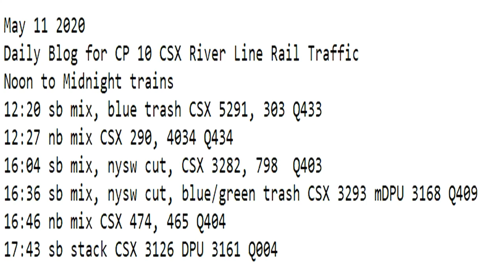May 11 2020 Trains Noon to Midnight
12:20 sb mix, blue trash CSX 5291, 303 Q433
12:27 nb mix CSX 290, 4034 Q434
16:04 sb mix, nysw cut, CSX 3282, 798  Q403
16:36 sb mix, nysw cut, blue/green trash CSX 3293 mDPU 3168 Q409
16:46 nb mix CSX 474, 465 Q404
17:43 sb stack CSX 3126 DPU 3161 Q004